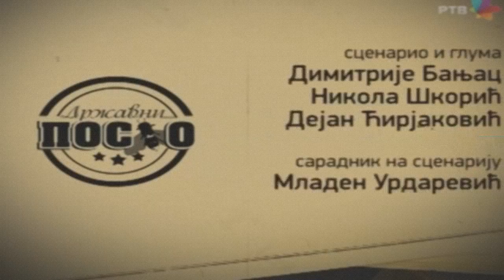[HD] DRŽAVNI POSAO - Broj 524: Idoli (16.03.2015.)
Јавни сектор, који се понекад назива и државни сектор, део је државе који се бави производњом, испоруком и расподелом робе и услуга за владу и њене грађане, без обзира да ли припада националној, регионалној или локалној/општинској управи.

Примери активности у јавном сектору се распростиру од испоруке социјалног осигурања, администрирања урбаног планирања и организовања националне одбране.

Организација јавног сектора (јавно власништво) може имати неколико облика, укључујући:

Директну администрацију која се финансира из пореза;
Јавне корпорације (или државна предузећа), које имају веће комерцијалне слободе, иако њихове циљеве може постављати влада;
Делимични оутшоуринг (многе фирме раде, нпр. за ИТ услуге), и они се сматрају делом јавног сектора.